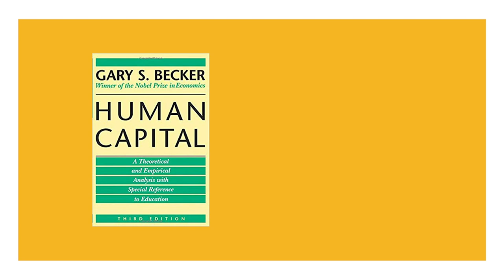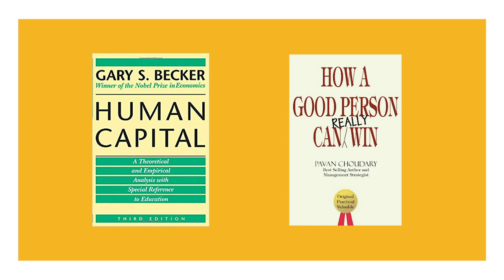The Deep Slice: What is the ROI on Education?